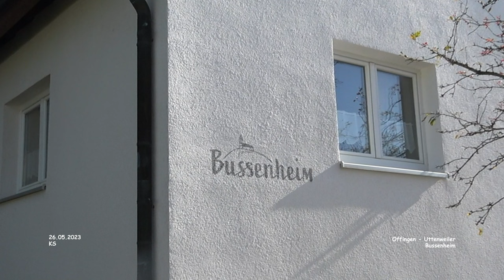Bussenheim - Offingen - Uttenweiler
Impressionen Offingen - Landkreis Biberach